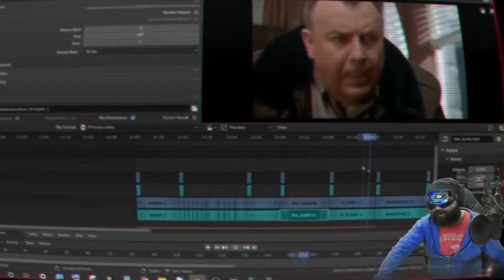Jacka nd period blood